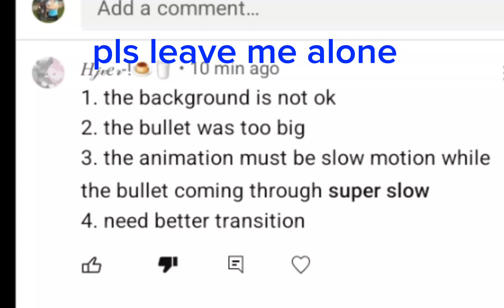pls leave me alone